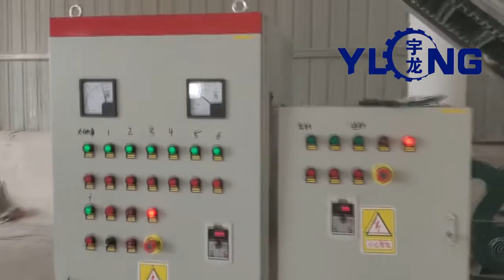YULONG XGJ560 pellet machine pellet production line pellet plant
1.Model: XGJ560
2. Main Power: 132kw
3. Capacity: 1.5-2ton/h
4. Weight: 5.3ton
5. Can press wood sawdust, rice husk, straw, stalk and other material into pellets

Shandong Yulong Machine Co.,Ltd.
Contact person: Monica Zhang
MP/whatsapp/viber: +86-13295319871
Wechat: monica29363